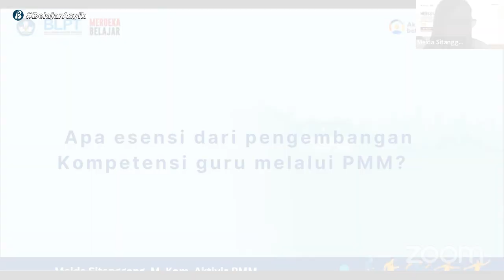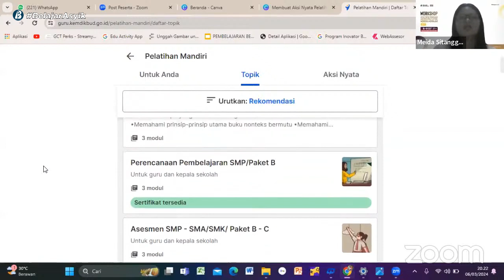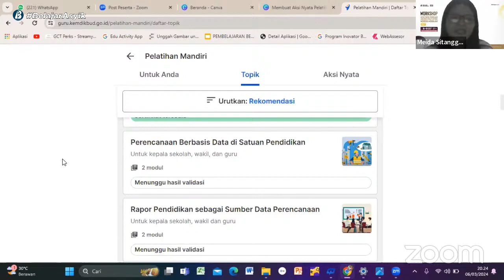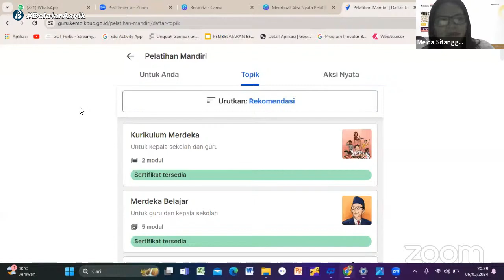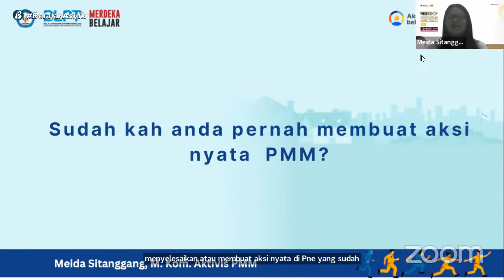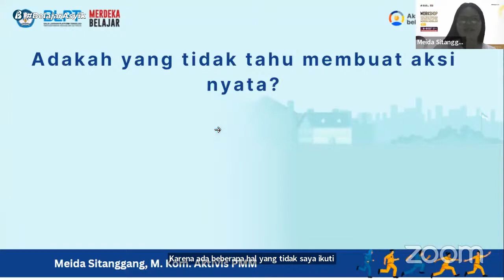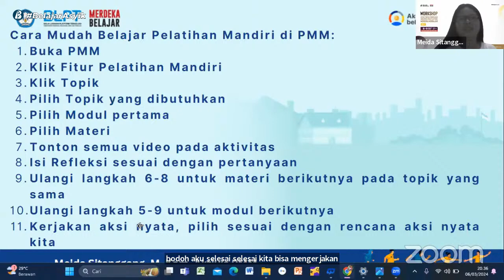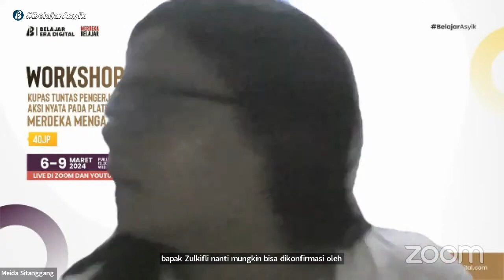Pelatihan mandiri PMM